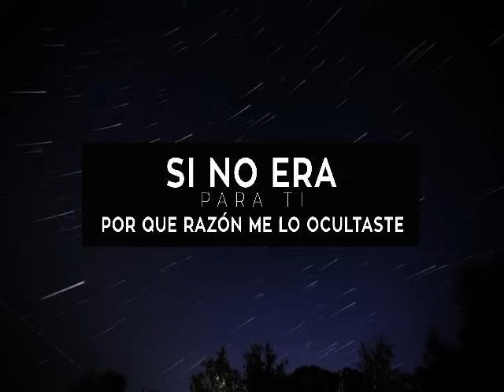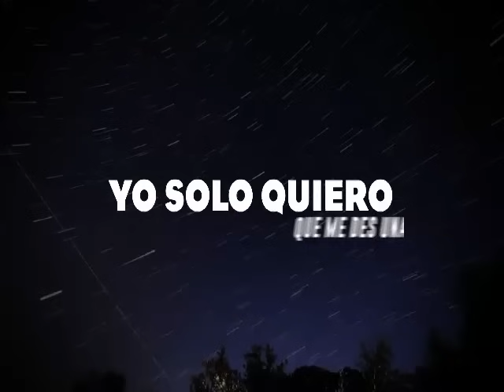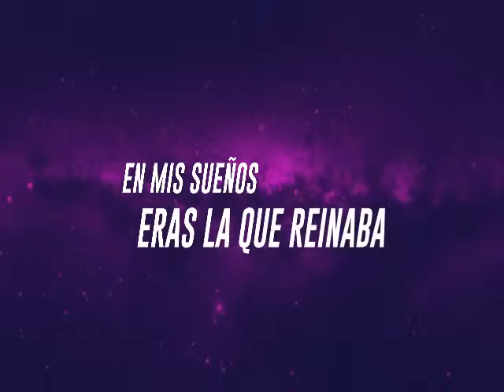Por Que (feat. Foundeur) - Joel Santos (Official Lyric Video)